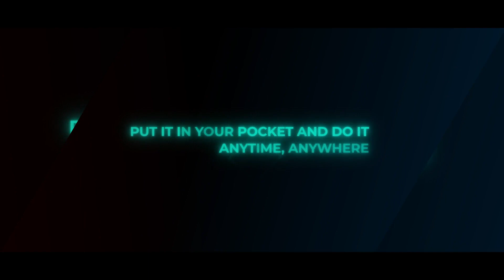💥 Transparente, de Smagic productions (( Super TRUCO de MAGIA VISUAL ))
😊Mi nombre es Leo y soy el gerente de TIENDA TRUCOS MAGIA 🧙‍♂️Transparente, de Smagic productions (( Super TRUCO de MAGIA VISUAL ))
⭐ Un efecto de magia sorprendente para el público profano⭐